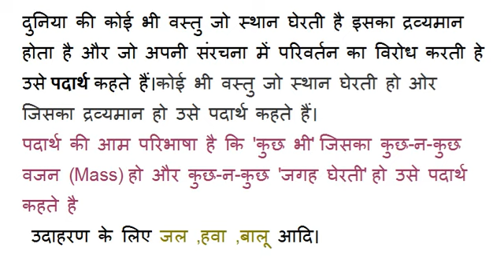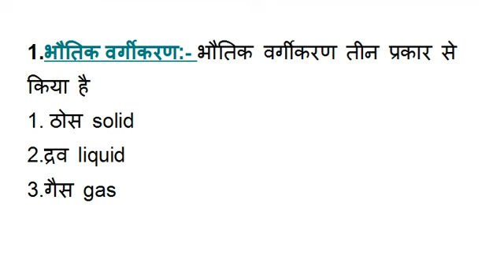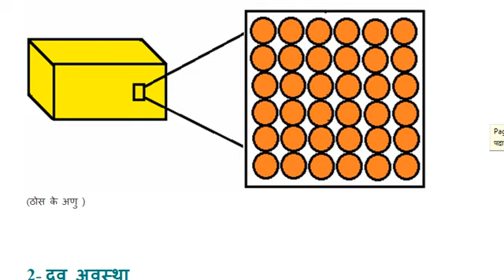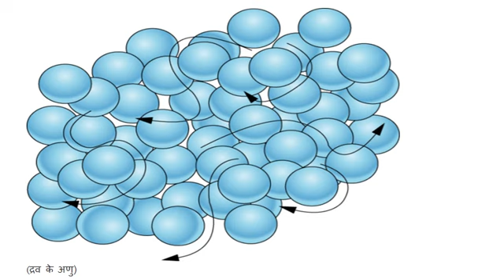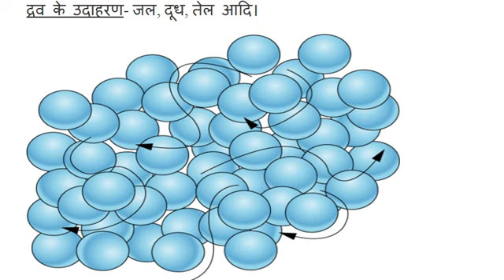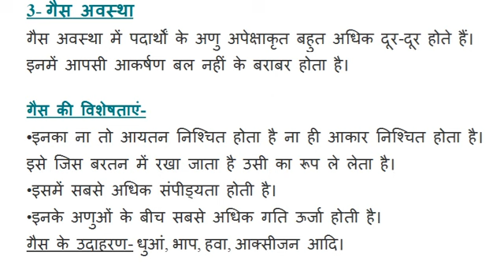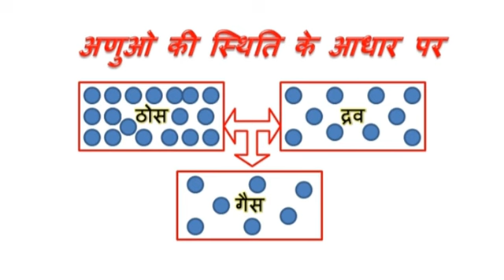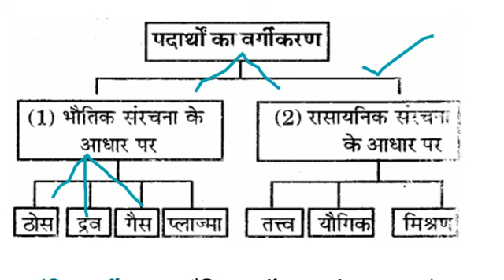CLASS- 18 || SCIENCE | विज्ञानं || Substances and their states | पदार्थ एवं उनकी अवस्थाए।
नमस्कार दोस्तों,
                    आज के अपने ONLINE SHIKSHAN चैनल के इस वीडियो में हम  BTC/ D.El.Ed के SCIENCE विषय में पदार्थ एवं उनकी अवस्थाए  को अच्छे से बढ़ेंगे।  यहां आपकी BEST  तैयारी कराई जाएगी।

दोस्तों टेलीग्राम और फेसबुक पर भी हमें ज्वाइन करिए यह टेलीग्राम का लिंक है